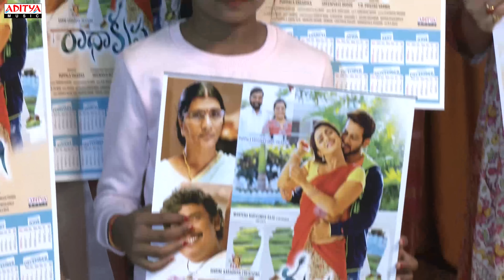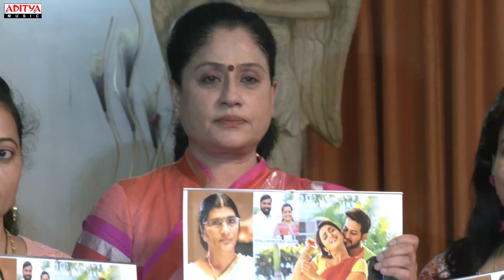Nirmala Bomma Song Launch By VijayaShanti | Radha Krishna Movie | MM SreeLekha | Anurag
Watch NirmalaBomma Song Launch By VijayaShanti

Movie: Radha Krishna
Starring: Anurag, Musskan Sethi
Banners: Harini  Aaradhya Creations
Presents: Mantena Narasimha Raju  (Chilukuru)
Screenplay & Super Vision of Direction: Sreenivasa Redde
Producers: Puppala Sagarika, Krishna Kumar
Director: T.D. Prasad Varma
Executive Producer: Ali Baba
DOP: T. Surendra Reddy
Editing: Prabhu
Lyrical Songs: Chandu Adi & Team
Art: V.N. Sai Mani
Dance: Swarna Babu